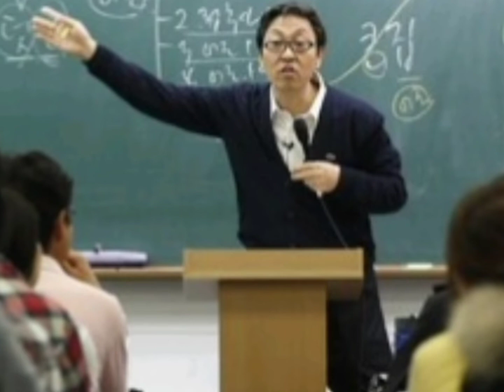TORPE |Kwentong Pagibig | Short love Story